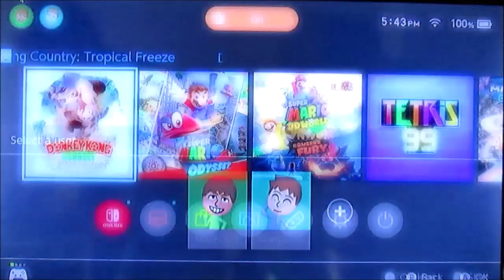Donkey Kong Country: Tropical Freeze (Nintendo Switch) Walkthrough Part 11 [720pᴴᴰ]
Alright here is Part 11 of Donkey Kong Country Tropical Freeze

Incase you're wondering, I do have a Nintendo Switch and here is my Friend Code: 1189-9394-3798

I don't use Twitter much anymore but u can follow me if you want (just don't expect me to follow you back or anything)

Please rate, comment, and subscribe 🙂 (If you do comment make sure it is nothing rude otherwise I will block you, ban you and I will remove any rude comments you post you have been warned)